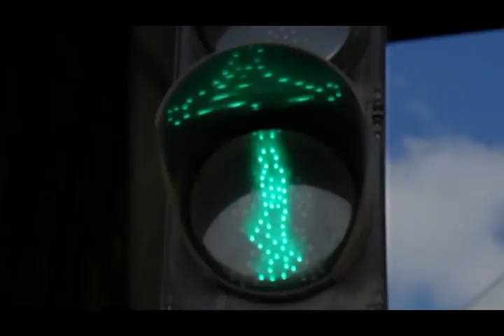10 04 2013 ዓ ም ትራፊክ ደህንነት የአዲስ አበባ ከተማ አስተዳደር ፖሊስ ኮምሽን ሳምንታዊ ዜና እና ወንጀል ነክ ፕሮግራሞች